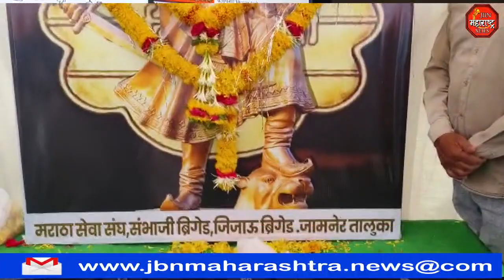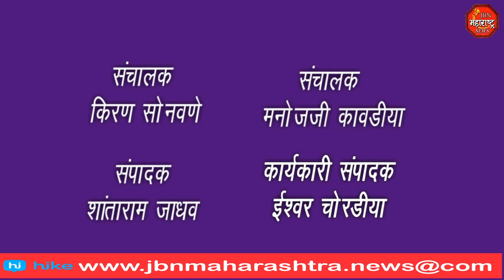छत्रपती संभाजी महाराज जयंती